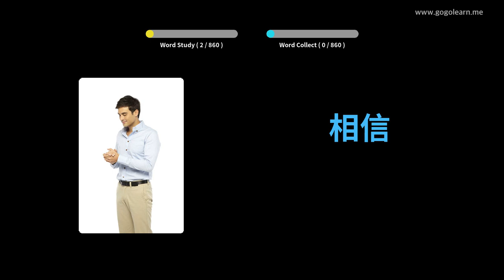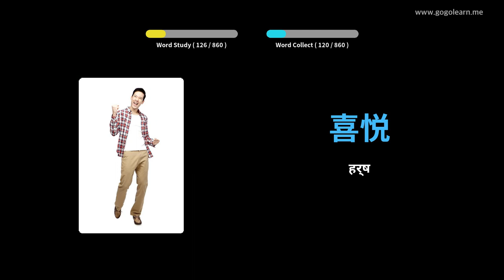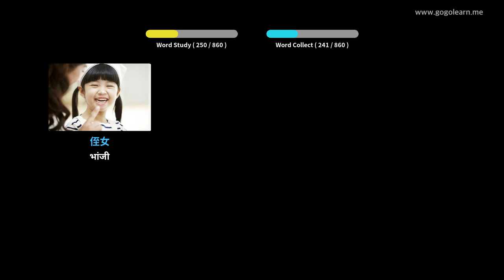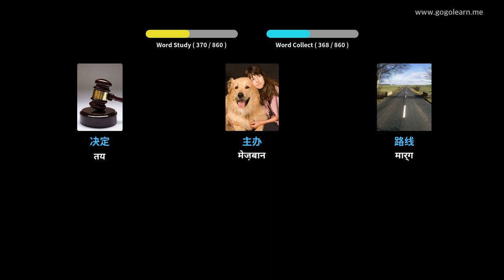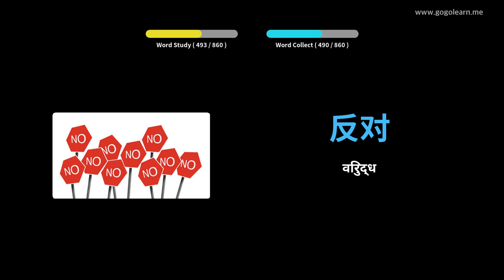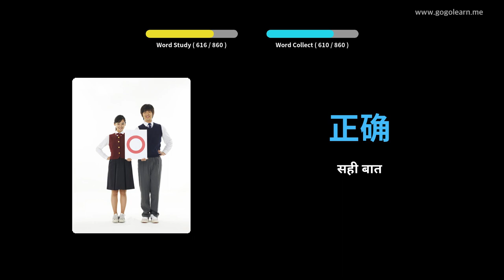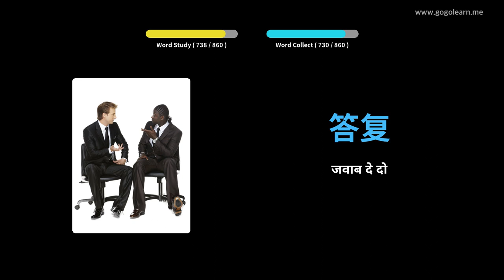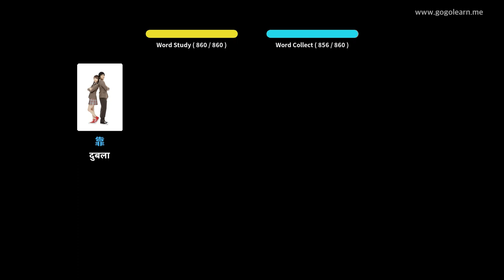चित्रों के माध्यम से चीनी भाषा सीखना |चीनी भाषा शब्दावली सोते हुए सुनना | Golearn